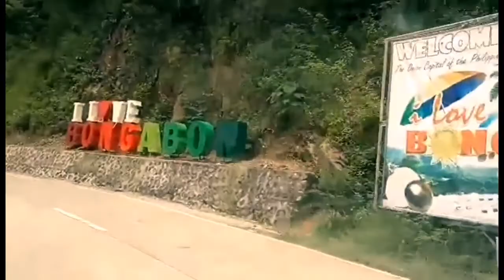Biyaheng Labi River Bongabon, Nueva Ecija(Tourist Spot) /Ara Mateo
Hello mga ka-behbeh! Biyahe muli tayo sa Bongabon, Nueva Ecija para makapasyal sa Labi River! ANG GANDA NIYA, hindi lang kami nakapaligo at sinama lang kami ngPamilya nibate Lina sa Laur. Amg ganda niya at talagang pinupuntahan. Kaya sa sunod na uwi ko ay talagang pupubta kami at papasyalan kasama ang aming mga anak.

GOD BLESS!

 BEH WISE
BEH STRONG
BEH HAPPY!